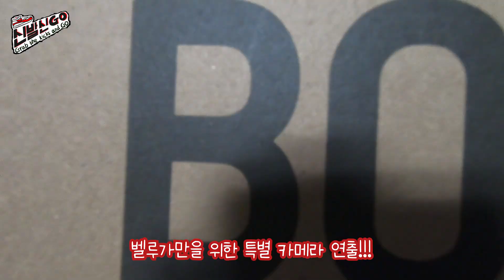350 대장템 재발매! 이지부스트 350 V2 벨루가 리뷰 및 코디, 사이즈팁 / Yeezy Boost 350 V2 Beluga Review, Styling and Size Tip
스니커즈/패션/코디/핫플레이스 정보 채널 신발신GO!
350 대장템 중 하나가 발매되어 요즘 너무 핫하죠!
이지부스트 350 V2 벨루가의 리뷰 및 코디를 해보고 사이즈도 확인해 봤습니다.